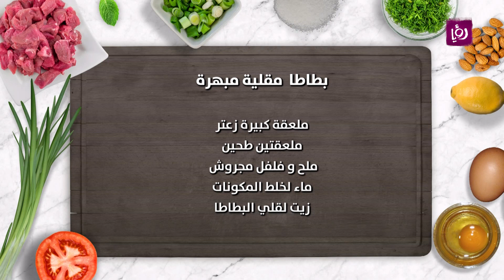طريقة تحضير طبق البطاطا مقلية مبهرة | مطبخ رؤيا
طريقة تحضير طبق البطاطا  مقلية مبهرة

المقادير:
١/٢ كيلو بطاطا
ملعقة صغيرة بودرة ثوم
ملعقة صغيرة بودرة بصل
ملعقة كبيرة بابريكا
ملعقة كبيرة زعتر
ملعقتين طحين
ملح و فلفل مجروش
ماء لخلط المكونات
زيت لقلي البطاطا

مطبخ رؤيا